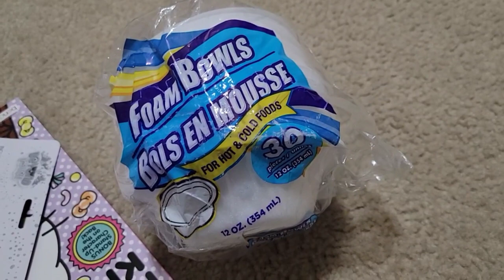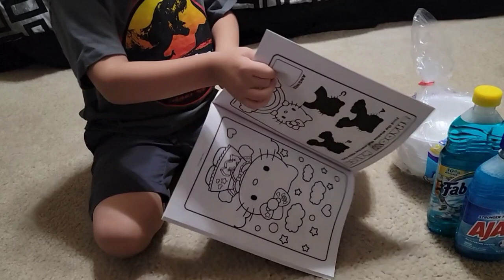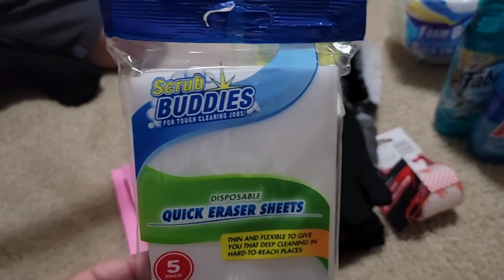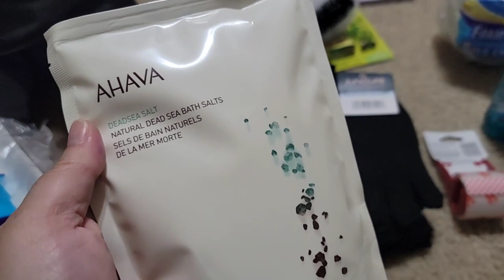Spend the day with my family|DOLLAR TREE HAUL!